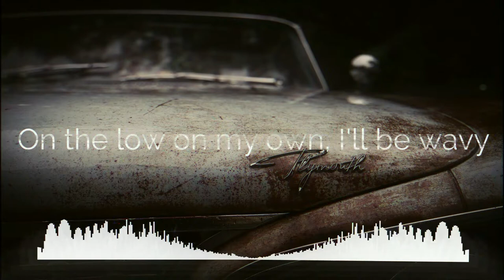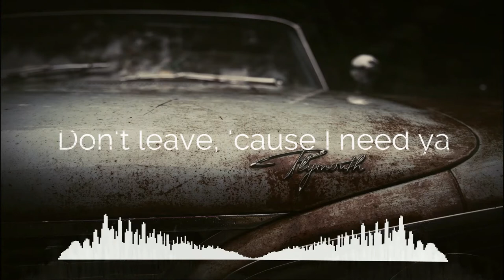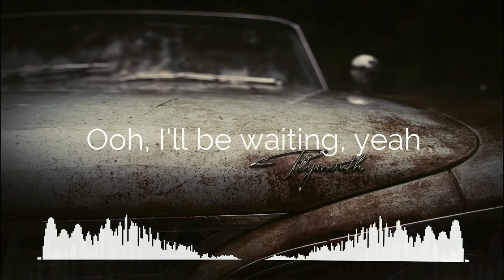H.E.R. - Come Through ft. Chris Brown (Remix Music) (lyric Video)